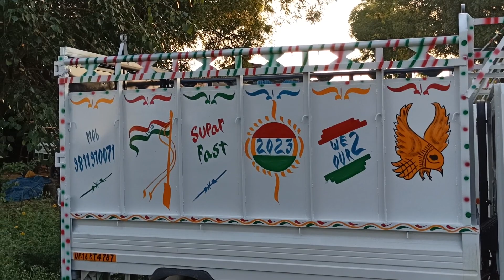Tata ace gold body work 🚚! 8267830450 !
Address :
sikandrabad (Uttar Pradesh)
 District: BULANDSHAHAR